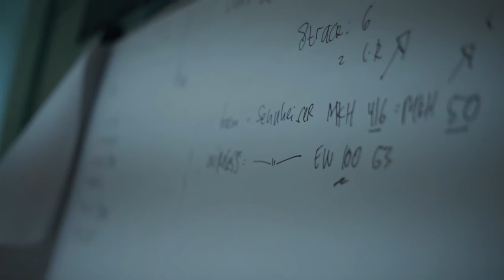Workshop Teknik Pengambilan Suara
Kembali pada dua kata dasarnya, bahwa film adalah karya seni audio visual. Sebab itu keberimbangan mempelajari keduanya dirasa penting.